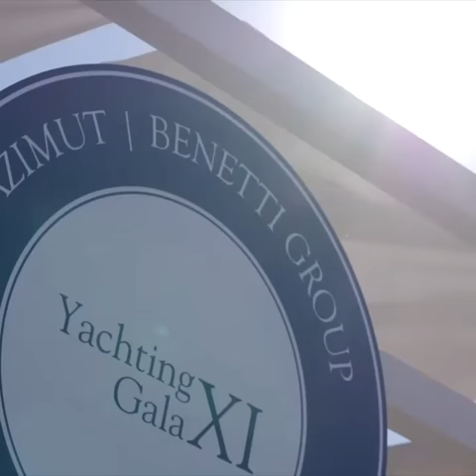Azimut Yachting Gala XI, Monopoli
Il Gruppo Azimut | Benetti ha scelto la Puglia per l'undicesimo esclusivo Yachting Gala, in cui le comunità che circondano i due marchi si riuniscono ogni anno. La regione che il National Geographic ha definito la più bella del mondo è stata selezionata come location per questo prestigioso evento, frequentato principalmente da proprietari di yacht di tutto il mondo, con l'obiettivo di offrire a tutti gli ospiti un'esperienza eccezionale resa unica dai colori, dai sapori e l'atmosfera frizzante di questa zona.